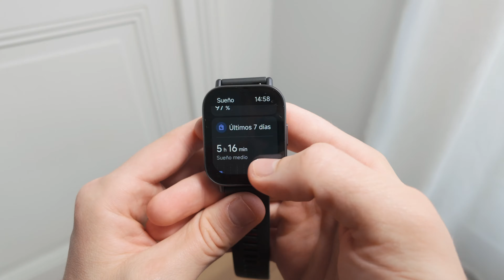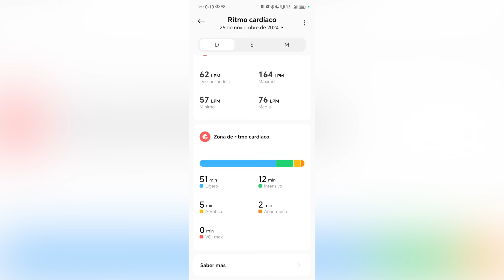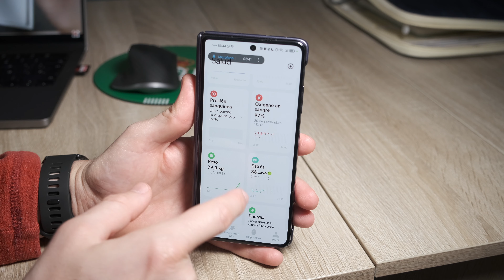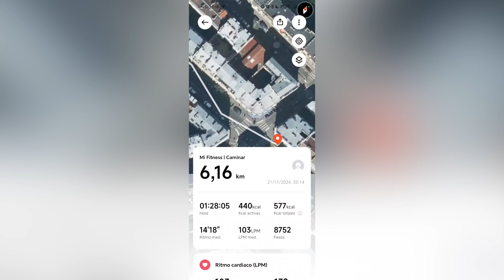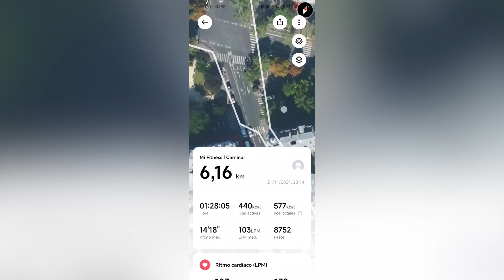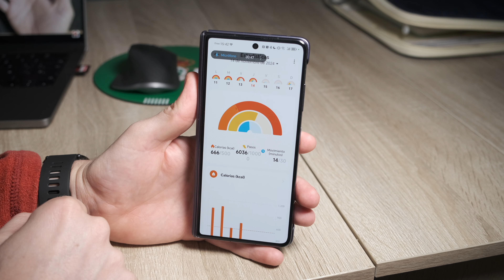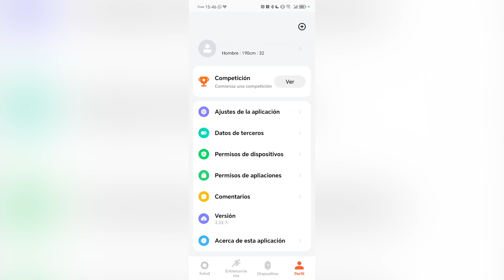Claro GANADOR 😍 Redmi Watch 5 Lite vs Redmi Watch 5 Active COMPARATIVA en ESPAÑOL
✅ En este vídeo os pongo frente a frente a dos de los mejores relojes del momento, el nuevo Redmi Watch 5 Lite y el Redmi Watch 5 Active. Estéticamente los dos son clavados pero tienen algunas diferencias que hacen dudar sobre cuál de los dos es mejor compra, así que no os perdáis el vídeo porque os cuento todas ellas para que podáis elegir la mejor opción posible para vosotros.